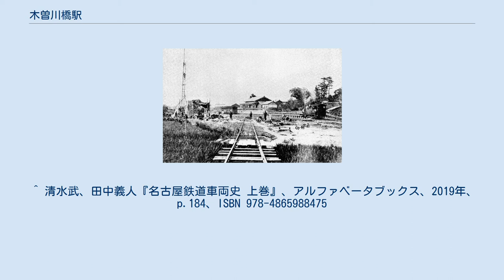木曽川橋駅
木曽川橋駅（きそがわばしえき）は、現在の愛知県一宮市北方町にあった、名古屋鉄道尾西線の駅。
 現在の玉ノ井駅から先にあった廃止区間（玉ノ井駅・木曽川港駅間）に存在した駅である。
木曽川港駅は貨物駅であったため、旅客駅としての終点は木曽川橋駅であった。
一時期、一ノ宮駅（現名鉄一宮駅）・木曽川橋駅間を木曽川線と称していた。
 駅名は1910年（明治43年）に架橋された木曽川橋（木製）より。
この木曽川橋は1937年（昭和12年）に木曽川橋（旧道路法国道12号→新道路法国道22号→岐阜県道・愛知県道14号岐阜稲沢線）の架橋により撤去されている。
橋脚跡は残っている。
木曽川橋から木曽川橋駅までの距離は約300m。
 名岐鉄道名岐線（現在の名鉄名古屋本線）の新一宮から岐阜までが1935年（昭和10年）に開通し、同線が全通する以前は名古屋と岐阜を結ぶ路線でもあった。
当時は、名古屋側のターミナルであった柳橋駅から木曽川線を直通する急行が運転され、この乗客は終点の木曽川橋駅から木曽川対岸の笠松駅（初代笠松駅。現在の駅より南にあった。笠松駅、笠松口駅の項目も参照）までを徒歩（のちにバス）で移動し、そこから再び鉄道で岐阜方面へと向かう、という方式がとられていた。
 ^ 清水武、田中義人『名古屋鉄道車両史 上巻』、アルファベータブックス、2019年、p.184、ISBN 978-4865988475